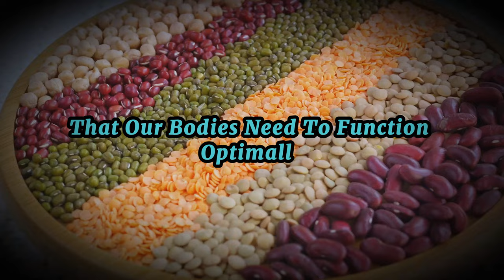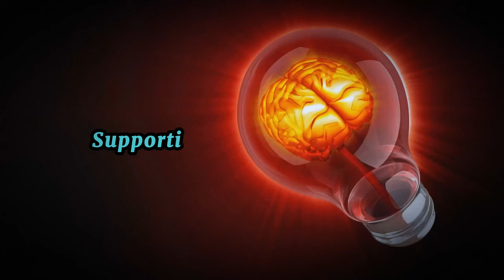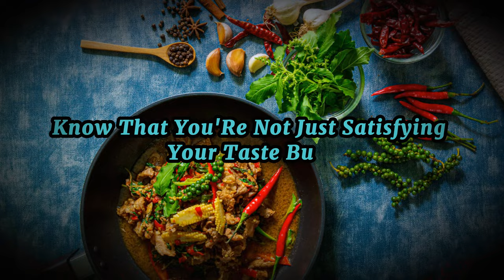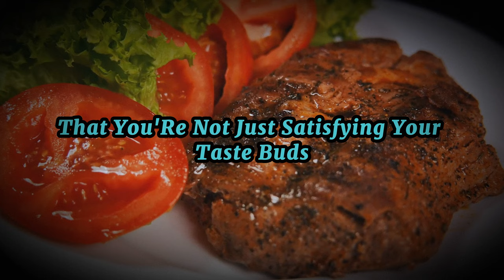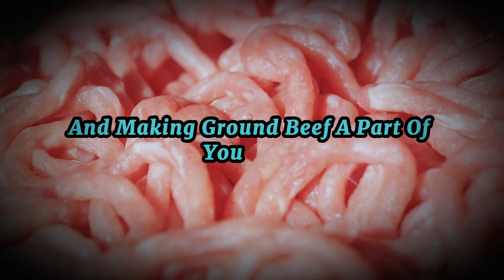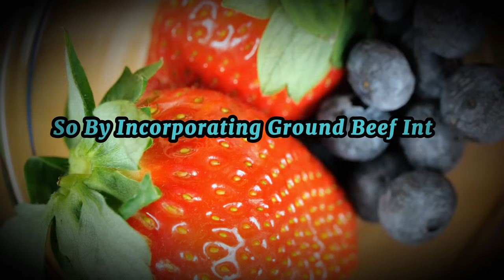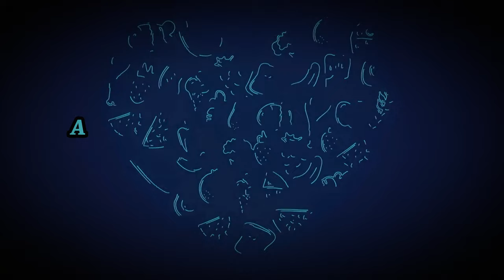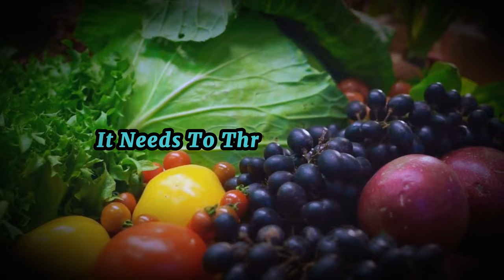Is Ground Beef Good Carnivore Food?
Fire up the grill and prepare to savor the delicious benefits of ground beef like never before! In this sizzling video, we uncover the tantalizing health advantages hidden within every savory bite of ground beef. From its ability to fuel your body with high-quality protein to its rich reservoir of essential nutrients, ground beef proves itself to be a culinary powerhouse with a host of health benefits. Join us as we dive into the mouthwatering world of ground beef and discover why it's so much more than just a tasty treat.

00:00 Welcome to the Power of Protein
02:16 The Fat Facts
04:21 Nutrient Powerhouse
06:31 Weight Loss Ally
08:35 Muscle Growth and Bone Health
10:44 Blood Sugar and Heart Health
12:41 Brain Function and Energy Levels
14:36 Wrap up
15:30 Recap and Call-to-Action